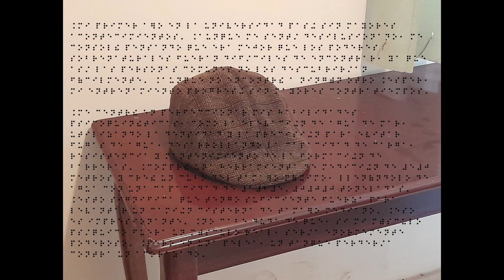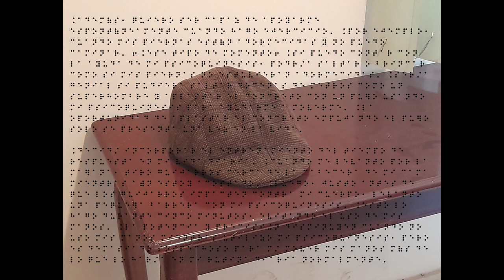SecretOrg Vol. 1 ~ Prologo Capitulo 1 Parte 3 (Narración)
Nombre: There Was No Secret Evil-Fighting Organization (srsly?!), So I Made One MYSELF!
Autor:"Hagane Kurodome"